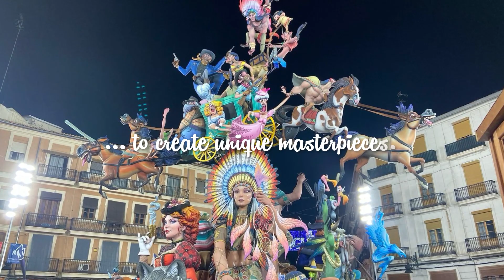Experience Fallas de València 2024!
❤️‍🔥The main Fallas week begins!❤️‍🔥🤔Still wondering what the festival is all about?